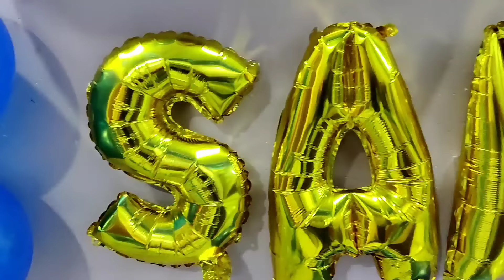Dhanua ka 3rd birthday grand celebration||जब family साथ हो तो सब कुछ grand हो जाता है|masti भरी डांस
Facebook           kaminiajitsingh